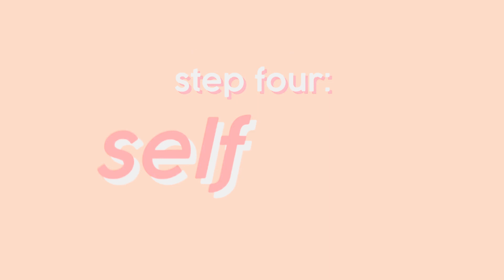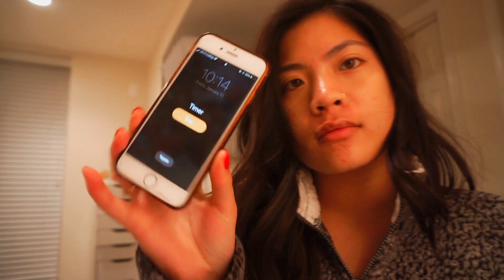going from a 3 to a 6.5 in 24 hours *SHOCKING*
trying to glow up in 24 hours challenge as a broke teen girl with no money !! this is an ugly to less ugly transformation, a 2.5 to a 8 in 24 hours... whatever you want to call it!!

basically, this is me transforming myself into being semi attractive heehee and looking like an actual teenage girl!! i self tan, whiten my teeth, curl my hair, do glam makeup, put a cute outfit out, doing my nails and perm my eyelashes!!

i was inspired by marla catherine's trying to glow up in 48 hours video along with the trying to glow up challenges and spending $1000 to glow up videos! i've also seen some of haley pham's transformation videos and that inspired this video too!